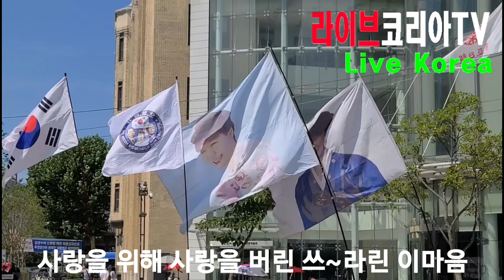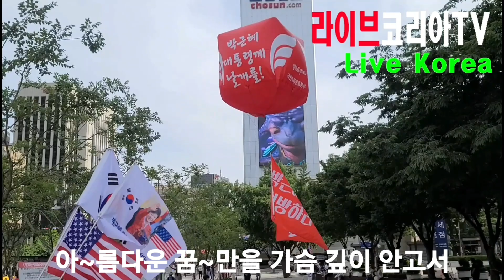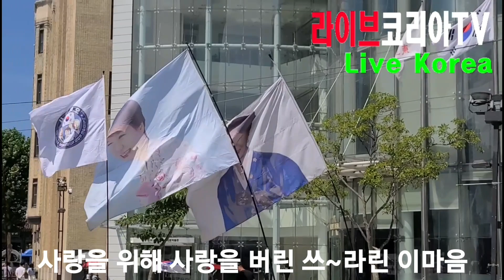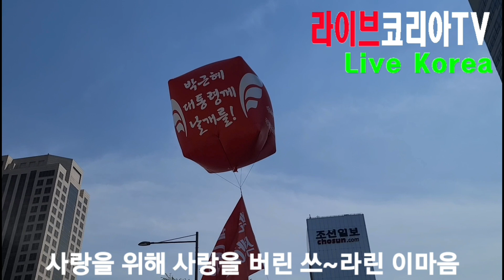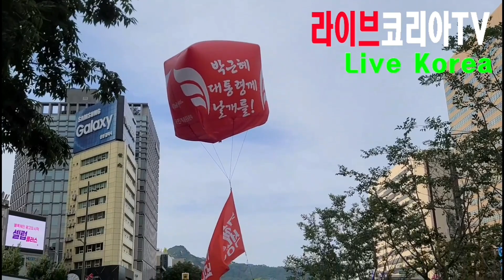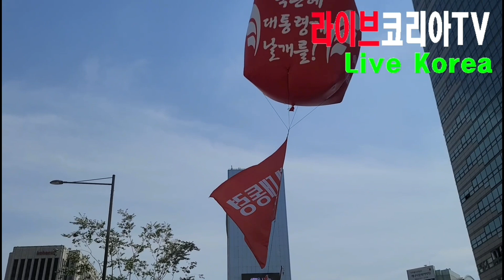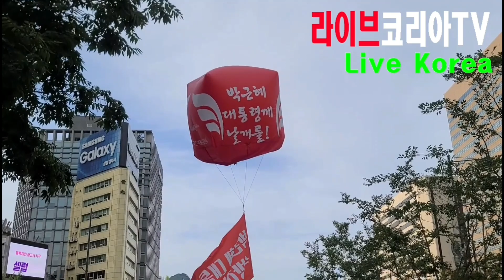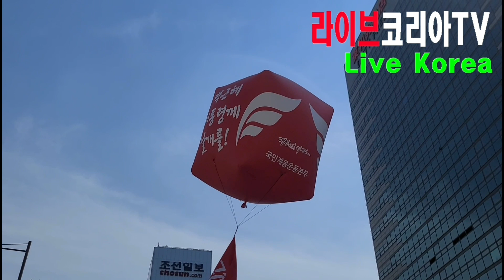머~나먼 길을 말없이 나는 가야지